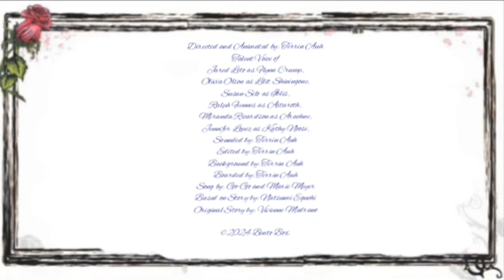Rise Necromancer - Let's Get Ready to Rumble! // S2: Episode 18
Let's Get Ready to Rumble!: Humbaba is innocent demon monster attack now, Lilit feed drinking blood humbaba's neck is defeat drain, Lilit tastes bloody sweet, Lilit hello YokaiPhone good washing with Flynn is flirt calls YokaiPhone from Yomi's Meido Manor's gothic bathroom, red eyes is evil hydra monster attack, Lilit using super speed, Lilit is tired panted help aids Iblis, named Hydra is half-serpent dragon attack, two words now, Astaroth eating roasted mushrooms fungus, "let's get ready to rumble," Lilit fighting weapon skills hydra Hall, thunderstorm, Lilit using vampire claws kill destroys Hall is headless off blood, Iblis is laughing, okay Lilitu, rainstorm is good now, hydra is still alive all the headed at all, Lilit fighting enemy hydra, Snowball is full nekomata beast form attack fighting hydra Hall, Lilit using super very powerful strength throw rock stone now defeat Hall is hydra defeat fate, Lilit is cheered welcome saved now, Astaroth is angry full-demon form beast, Lilit is famous mechanic meets now, 999 News Kathy and Clops is reveal enemy Hall hydra.

Warning: Humbaba is male oral snake dick, bloody body anatomy fresh bone Hall defeat hydra now.